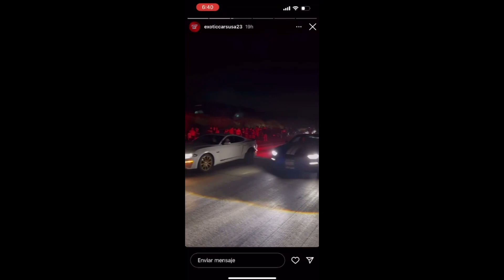Cortando un Mustang de $300,000 mil pesos ( wide body )